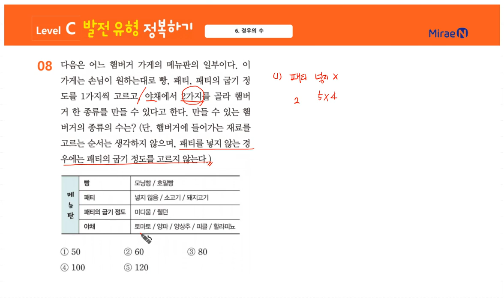유형완성 중2하 6단원 C단계 08번